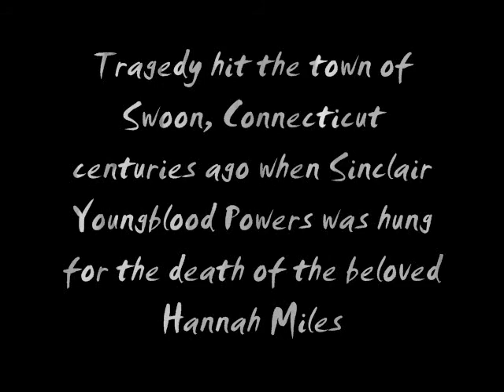Swoon Book Trailer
i know this isnt the best but i made it for my english assignment